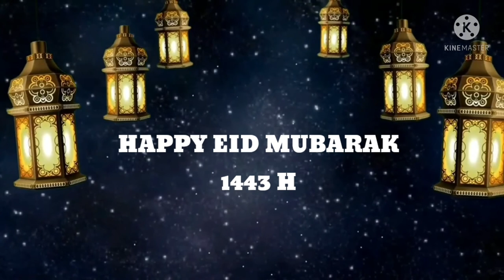Happy Eid Mubarak 💫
Name : Putri Endah Karunia
Class : English Education 2020
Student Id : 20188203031